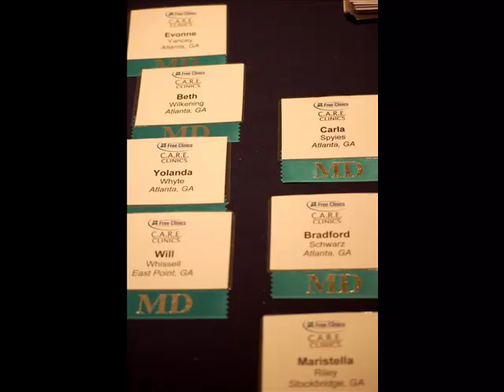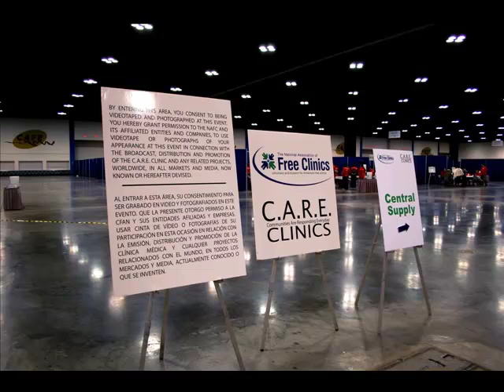Answering the Health Care Crisis: Atlanta C.A.R.E. Clinics Event | March 27, 2010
The National Association of Free Clinics (NAFC) and Communities Are Responding Everyday (C.A.R.E. Clinics) sponsored a one day free medical clinic for the uninsured on March 27, 2010.

Limited primary care to 1,254 uninsured patients was provided by licensed physicians, family nurse practitioners and physician assistants, with recommendations for follow-up care.

Over 1,000 volunteers from the Atlanta area and from distant states converged to help staff the event.  This video is to acknowledge their service to their fellow citizens and to encourage to support the ongoing mission of NAFC.

NAFC's ongoing 1,200 clinics have provided healthcare services to eight (8) million people in 2009.

Audio by David Pomerantz - "It's In Every One of Us".